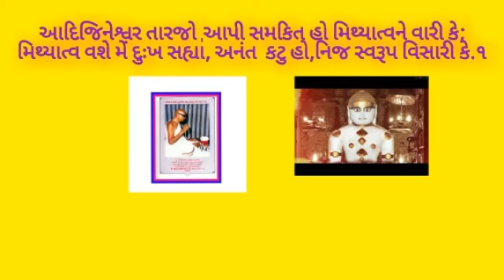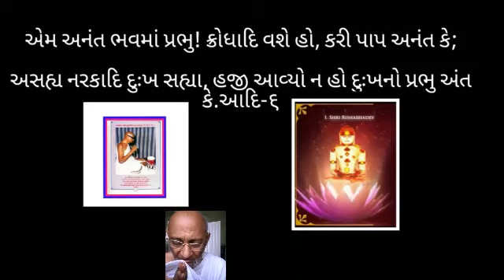"આદિ જિનેશ્વર તારજો". ગુણ ચોવીશી-સ્તવન ૧લું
રચયિતા-પરમ શાસન પ્રભાવક, અચલગચ્છાધિપતિ પરમ પૂજ્ય આચાર્ય ભગવંત શ્રી ગુણ સાગર સૂરીશ્વરજી મહારાજ સાહેબ